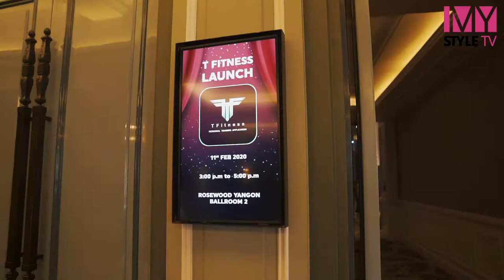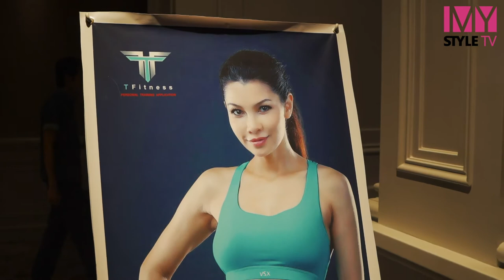မော်ဒယ်လ် သန္တာလှိုင်၏ T Fitness App Launch Event မှ မြင်ကွင်းများ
[Unicode]
အနုပညာရှင်များစွာ တက်ရောက်ဂုဏ်ပြုပေးခဲ့ကြတဲ့ ‌မော်ဒယ်လ် သန္တာလှိုင်၏ T Fitness App Launch Event မှ မြင်ကွင်းများ
ကျန်းမာလှပပြီး ကျစ်လစ်တောင့်တင်းတဲ့ ခန္ဓာကိုယ်အချိုးအစားရယူရာမှာ T Fitness App ‌လေးက အင်မတန်အထောက်အကူဖြစ်စေမှာပါ

[Zawgyi]
အႏုပညာရွင္မ်ားစြာ တက္ေရာက္ဂုဏ္ျပဳေပးခဲ့ၾကတဲ့ ‌ေမာ္ဒယ္လ္ သႏၲာလႈိင္၏ T Fitness App Launch Event မွ ျမင္ကြင္းမ်ား
က်န္းမာလွပၿပီး က်စ္လစ္ေတာင့္တင္းတဲ့ ခႏၶာကိုယ္အခ်ိဳးအစားရယူရာမွာ T Fitness App ‌ေလးက အင္မတန္အေထာက္အကူျဖစ္ေစမွာပါ